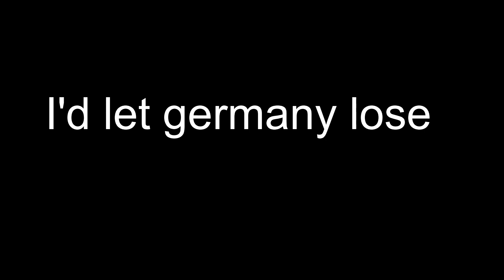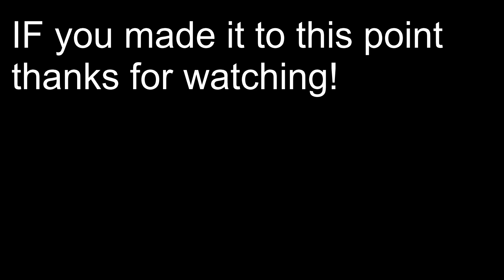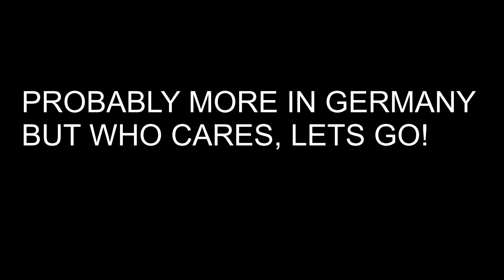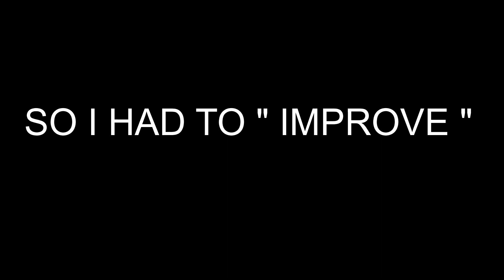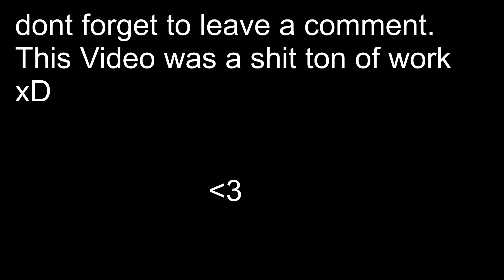HOI4 axis & allies vs entire europe! timelapse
HEY GUYS
I decided to create an entire Video about axis and allies fighting against entire europe!